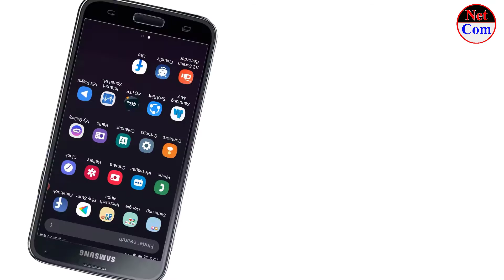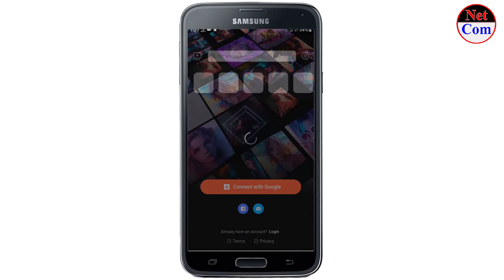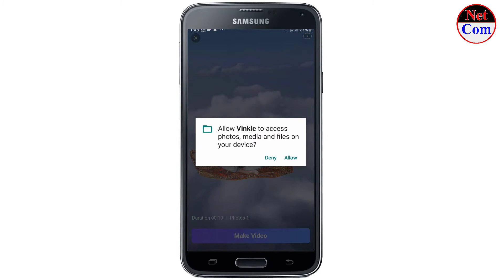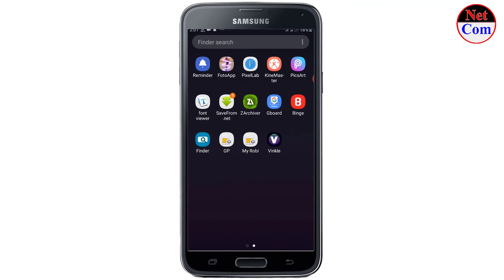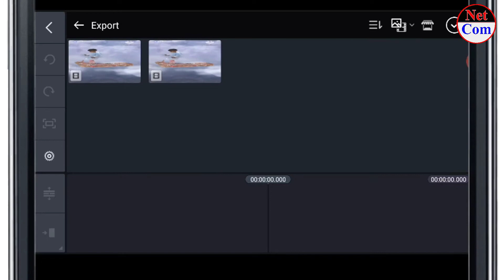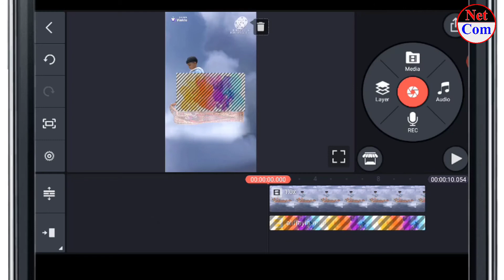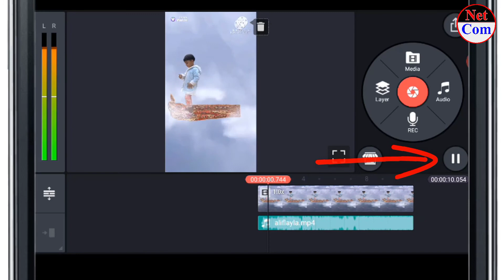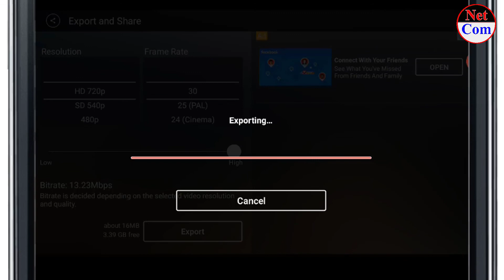Make Alif Layla Video. Alif Layla Video. Alif Layla Video For Mobile.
ফ্রেন্ড নেটকম চ্যানেলের ভিডিও দেখার জন্য আপনাকে অনেক ধন্যবাদ…..

প্রিয় ফ্রেন্ড এই চ্যানেলে আপনার মূল্যবান সময় দেওয়ার জন্য আপনাকে অনেক ধন্যবাদ।

নেটকম
রুবেল মাহমুদ